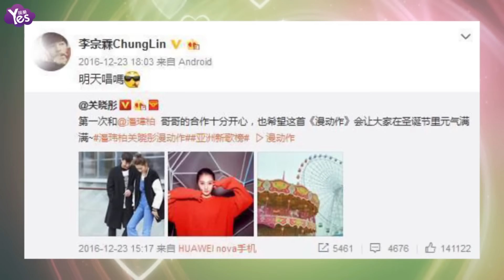【3年前】關曉彤與男星出游疑戀愛 女方母親否認：一場誤會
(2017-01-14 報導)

1月14日，據“關八”爆料，19歲的關曉彤疑似與23歲的台灣男星李宗霖傳緋聞，二人疑似因為拍攝電視劇《軒轅劍之漢之云》而認識，而兩人的微博更是多次甜蜜互動。另外，李宗霖的很多微博都是關於關曉彤的，毫不避諱對關曉彤的喜愛。